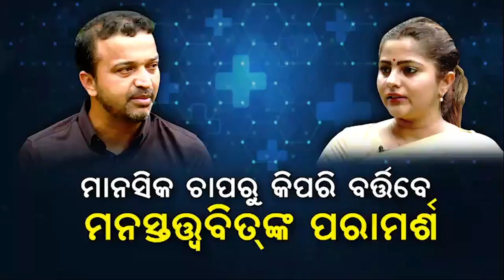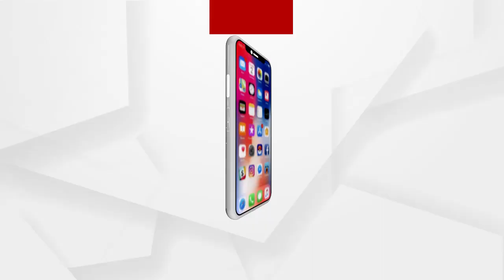ମାନସିକ ଚାପରୁ କିପରି ବର୍ତ୍ତିବେ ...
ମାନସିକ ଚାପରୁ କିପରି ବର୍ତ୍ତିବେ ...ଦେଖନ୍ତୁ ମନସ୍ତତ୍ତ୍ବବିତ ଡକ୍ଟର ଶୁଭେନ୍ଦୁ ମିଶ୍ରଙ୍କ କଣ ରହିଛି ପରାମର୍ଶ...